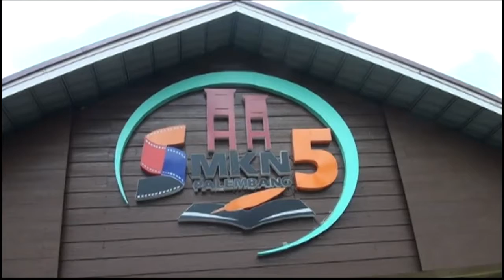4 Pelajar SMK Di Palembang Berkesempatan Belajar Animasi Di Kudus